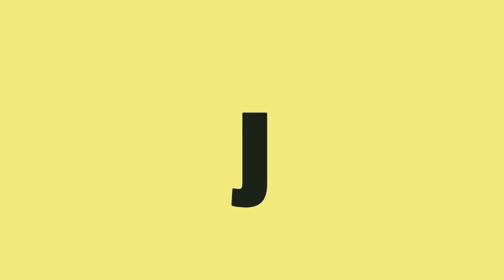Bahubali Jd ki toli. |Baahubali Jd ki toli 3 |J D KI TOLI Like